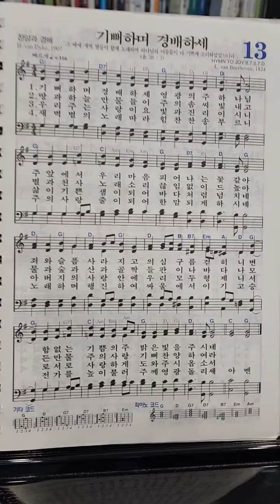클래식 음악 선생님을 화나게 하고 싶을 때.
베토벤: 주여..

무교 고딩에게 찬송가를 주면 벌어지는 일